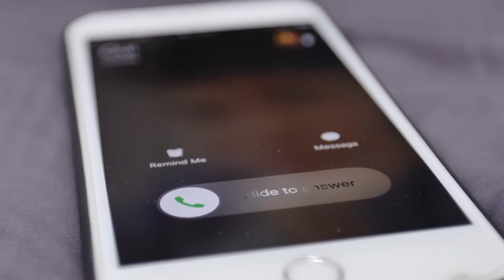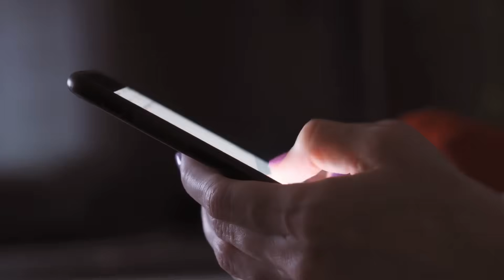How To Get Your Ex Back | Sinhala Motivational Video | Positive Thinking Sinhala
Watch this Sinhala motivational video to learn how to get your Ex back.  In this positive thinking Sinhala video, I am teaching you 10 steps that you can follow to bring him or her back to you.

Motivation Sinhala videos are something that has the power to touch your life deeply and change your thinking pattern. Listen to Sinhala motivational speeches and Sinhala motivational videos for guidance in every aspect of your life.